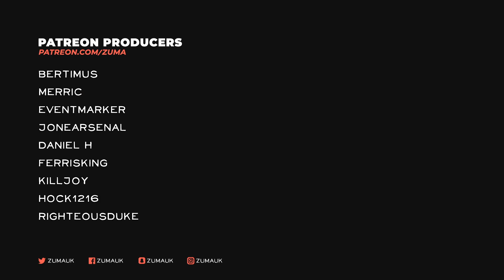Raid Shadow Legends Part 14 | ANCIENT SHARD GRIND! - Clan: Arcaders (ZMUK)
Raid: Shadow Legends is a fantasy-themed, turn-based role-playing gacha game.[3] The game's story takes place in the fictional realm of Teleria, which has been subjugated by the Dark Lord Siroth. Players take the role of an ancient Telerian warrior resurrected to defeat the Dark Lord and restore peace and harmony to the territory. Players must assemble an army for battles in settings such as castles, dungeons, deserts and temples defended by enemies and possible allies.

~Zuma